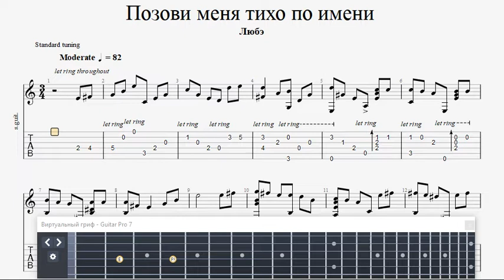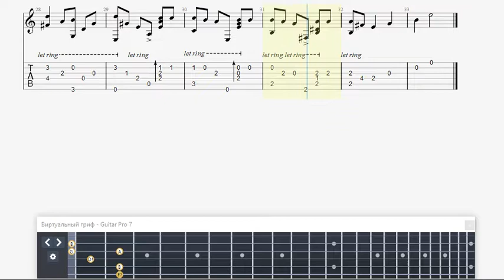Любэ - Позови меня ( fingerstyle guitar tabs )